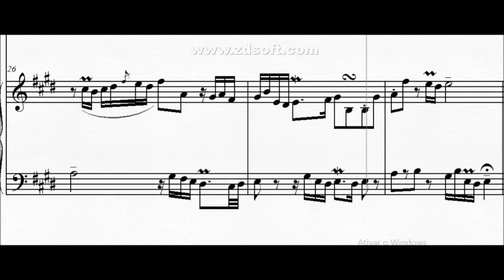DOK 1.60 - Ávila para Oboé e Fagote (E) - Andante